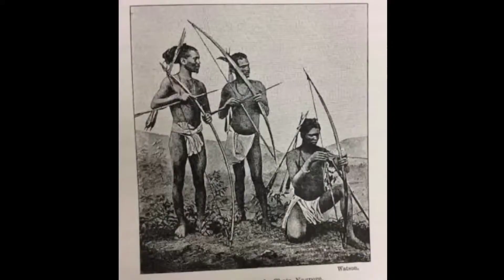टंट्या भील आदिवासियों का मसीहा जल जंगल जमीन का रखवाला | johar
indian freedom fighters in hindi

indian freedom fighters and their slogans indian freedom fighters and their contributions

Indian freedom fighters and their books pdf

indian freedom fighters and their nicknames indian freedom fighters autobiography

indian freedom fighters all

the indian freedom fighters

the great indian freedom fighters

indian freedom fighters details

indian freedom fighters day

indian freedom fighters essay in यह वीडियो महान जननायक के जीवन पर बनाया गया है, हमारा

मकसद किसी भी व्यक्ति विशेष या समाज की भावनाओं को ठेष पहुँचाना नही है। अखबार, इंटरनेट व पुस्तको से ली गयी जानकारी के आधार पर यह वीडियो बनाया गया है।

दोस्तो अगर आपको वीडियो अच्छा लगे तो Subscribe जरूर कीजियेगा, घंटी के बटन को दबाना और एक लाइक जरूर करना इससे हमें मोटिवेसन मिलता है और इसी प्रकार के वीडियो आप तके आगे भी पहुचाते रहेंगे। AA

tantya bhil

टंट्या भील

हामु या मामा ना पोरिया आदिवासी

भारतीय क्रांतिकारी महिला

भारतीय क्रांतिकारी के नाम भारतीय क्रांतिकारी आंदोलन का इतिहास

भारतीय क्रांतिकारी निबंध

भारतीय क्रांतिकारी सेना भारतीय क्रांतिकारी का इतिहास

भारतीय क्रांतिकारी के बारे में

भारतीय क्रांतिकारी का नाम

भारतीय क्रांतिकारी की जीवनी

भारतीय क्रांतिकारी पर निबंध indian freedom fighters

indian freedom fighters name indian freedom fighters images

indian freedom fighters list

indian freedom fighters and their slogans

Indian freedom fighters and their contributions

indian freedom fighters and their books pdf indian freedom fighters and their nicknames

टंट्या भील

या मामा

Robin Hud

Adivasi halchal

Indian robin hood

Tantya bhil k shangarsh ki kahani

Tantya bhil ne angrejo k nak me dam kar diya tha

tantya bhil history tantya bhil ki kahani

tantya bhil movie

tantya bhil story

tantya mama modi ji tantya bhil powada

tantya bhil kon tha

tantya bhil ka itihas tantya mama na poriya

tantya bhil full movie